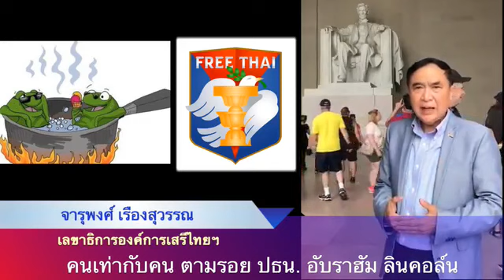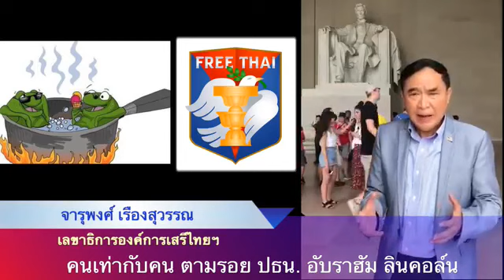" คนต้องเท่ากับคน ตามรอย ปธน. อับราฮัม ลินคอล์น " โดย จารุพพงศ์ เรืองสุวรรณ เลขาธิการองค์การเสรีไทย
ถ่ายทอดสด  ดร. เพียงดิน รักไทย      Jun 12, 2018

ขอขอบคุณ สถานี ดร. เพียงดิน รักไทย Official